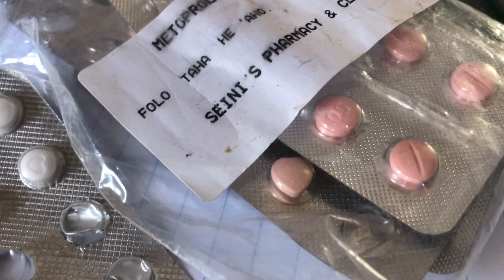Trying my best to fight this fricken illness. What is happening seriously GET OFF MY BODY DEMONS